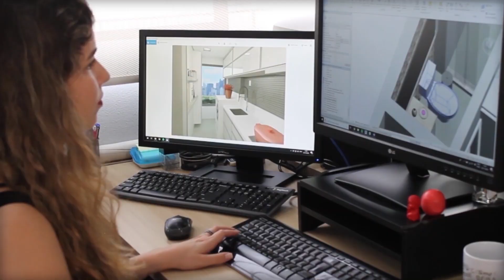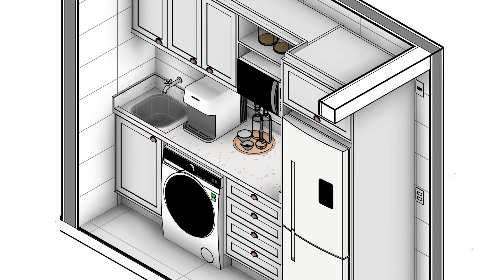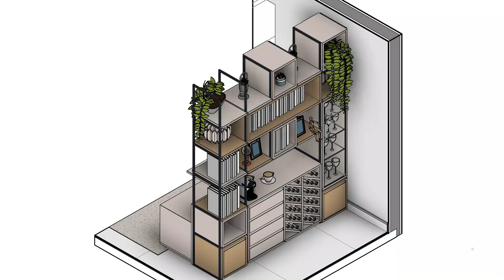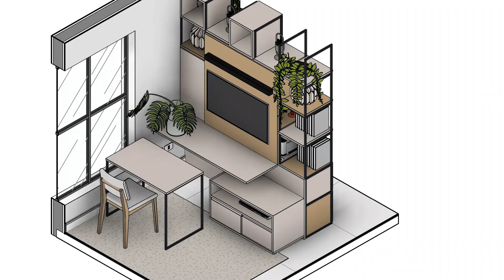APARTAMENTO PEQUENO, MODERNO E ÚNICO!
É apartamento feminino, moderno, cheio de tendências e com 50m² que você quer?
Acompanhe no vídeo tudo sobre este apartamento pequeno e cheio de chame!!

Neste projeto, tínhamos pouco espaço, mas trouxemos soluções criativas e diferentes para atender às necessidades da cliente. Como, por exemplo, uma sala dividida em dois espaços com propósitos diferentes. A divisão da sala foi feita de uma maneira super moderna, mas não vou dar spoiler - assiste o vídeo pra saber mais! ;)

As soluções criativas para ambientes pequenos não param por ai!
Temos mesas que podem ficar escondidas, armário que é também mesa de cabeceira e Muito mais!!

Tem vídeo novo toda sexta! Então já assine o canal e acione o sininho pra não perder nenhum!

E não esquece de deixar o seu like :)

Precisando de ajuda para melhorar algo no sua casa?!

Falamos de arquitetura, apresentando para vocês nossos projetos, as soluções adotadas e o que acontece nas obras!
Trazemos também dicas práticas sobre arquitetura e decoração para ajudá-los a melhorar suas casas!!

Quer conhecer mais sobre nosso trabalho?